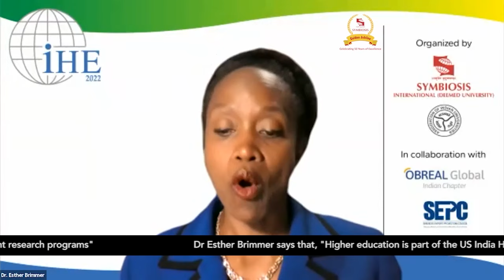IHE 14 April Round Table | Promo 2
Dr. Esther Brimmer says that "Higher Education is a part of the US India Higher Education relations. Both Governments have announced that they will be working as a group t0 develop joint research programs"